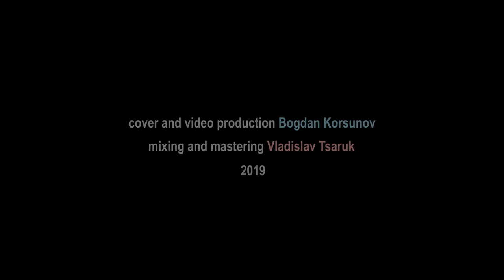"Call of robots" - Bass cover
Кавер на музыкальную тему из художественного фильма "Отроки во вселенной" 1974 Киностудия имени М. Горького. Режиссёр Ричард Викторов. Композитор Владимир Чернышёв.

Cover & video production - Bogdan Korsunov
Mixing & mastering Vladislav Tsaruk